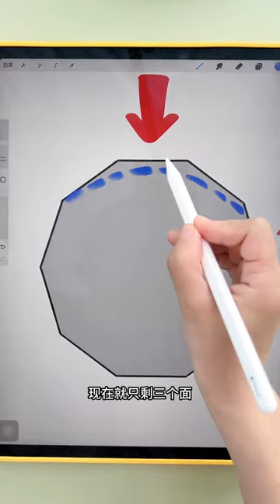画画时的重要思维方式：低模思维！procreate